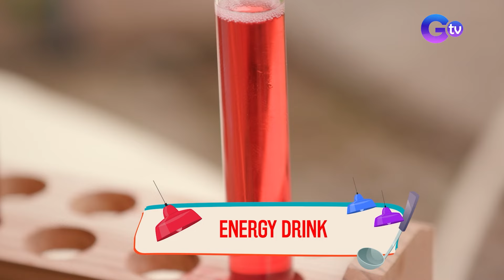Kazel Kinouchi, umaming nagka-crush sa isang kilalang aktor ng ibang network | Lutong Bahay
Nagka-crush pala si Kazel Kinouchi sa isang guwapo at kilalang aktor ng ibang network! Kilalanin siya sa video.

Mas masarap umuwi kapag may lutong bahay! Meet Mikee along with our new kapitbahays Hazel Cheffy, Chef Ylyt, and Kuya Dudut in “Lutong Bahay.”

Together, they’ll visit the celebrity kitchens to uncover stories, and even the secrets behind dishes that have seasoned lives and shaped journeys.

Watch it from Monday to Friday, 5:45 p.m. on GTV! for our full episodes.